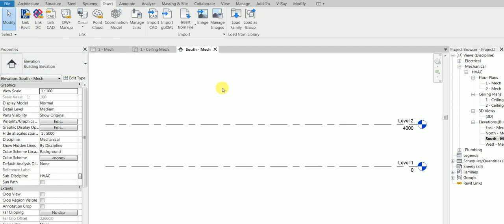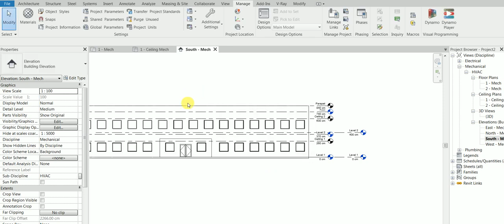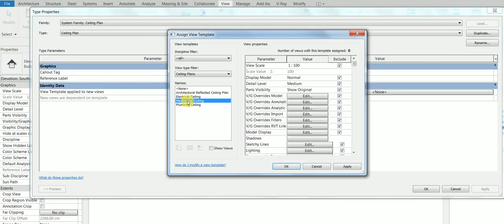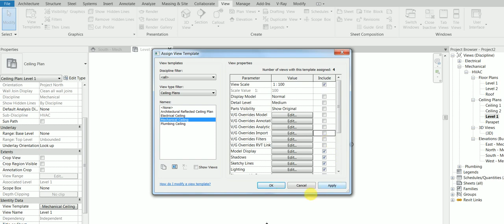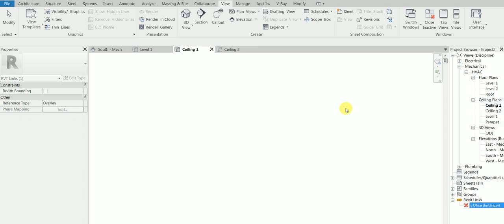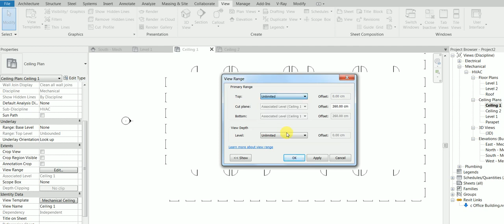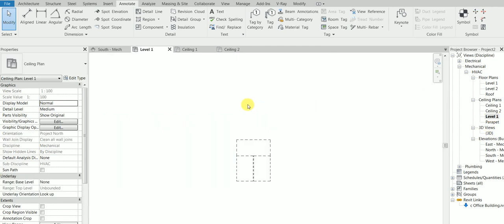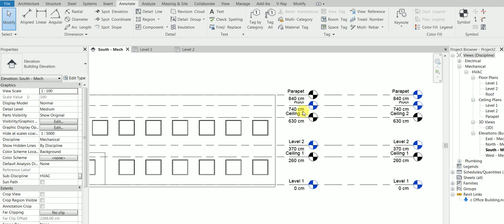Complete Revit HVAC Project in Revit Part 3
Join me as I train my baby aliens on how to complete a project in REVIT MEP

Engr. John B.E., PMP, ACI, RCP, RMEPCP, RSCP, ACP.
Autodesk Certified Instructor (ACI)
Revit Architecture Certified Professional (RCP)
Revit MEP Certified Professional (RMEPCP)
Revit Structural Certified Professional (RSCP)
AutoCAD Certified Professional (ACP)